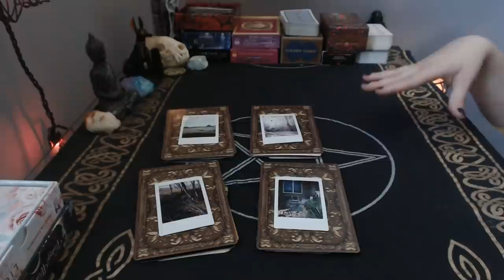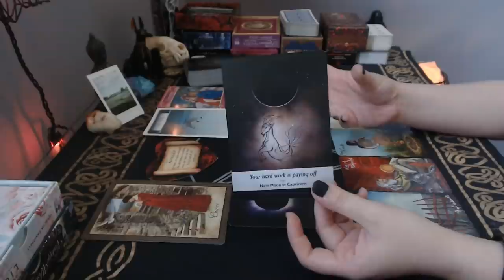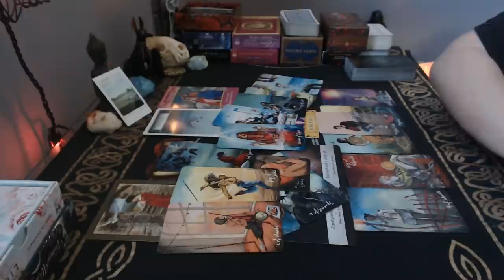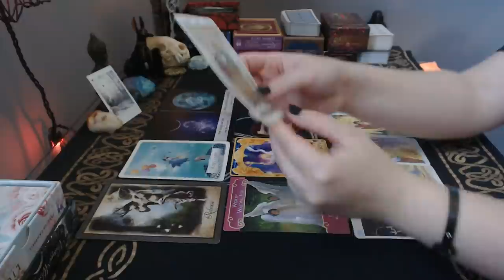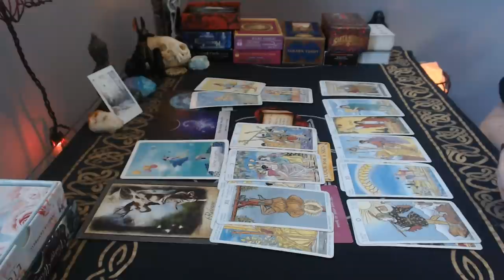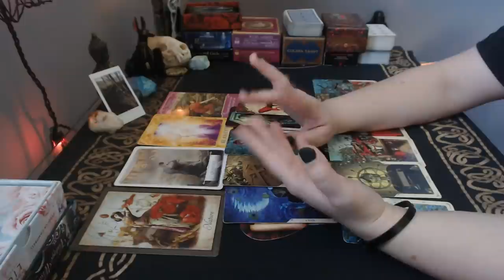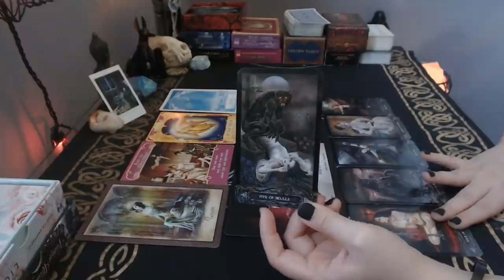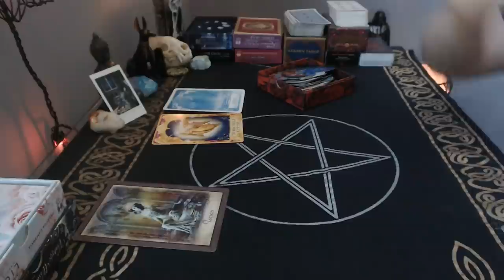💍 Who Will You Marry? 💍 Your Future Partner | Timeless Pick a Card Reading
Hey, guys! I wanted to do something kind of fun today, so we're looking into who your future spouse is 🙊 Who are they, what are they like, how will your relationship be, and do you already know them??

Decks used:
Light Seers Tarot
Universal Rider-Waite-Smith
Santa Muerte Tarot
Tarot of Vampyres